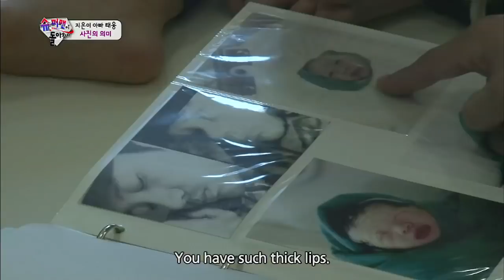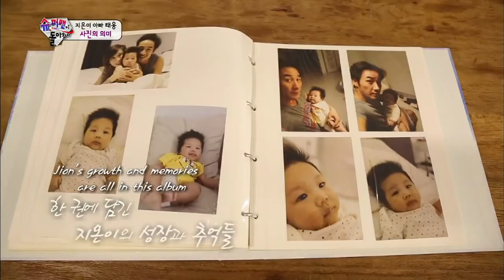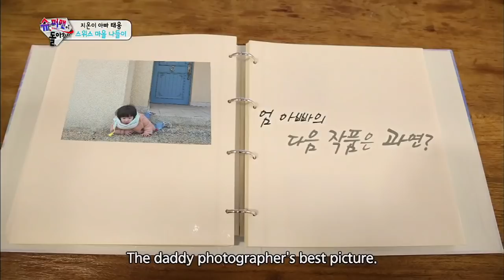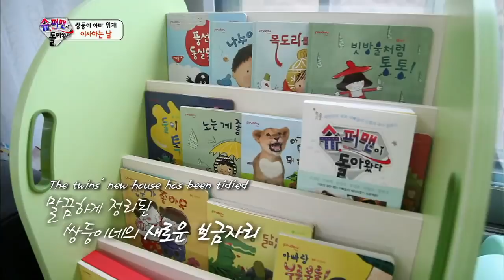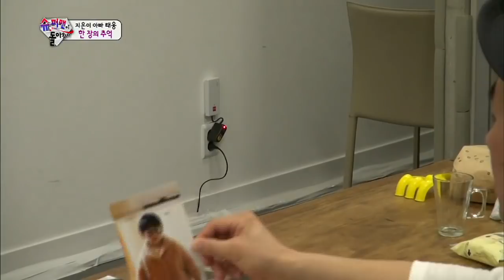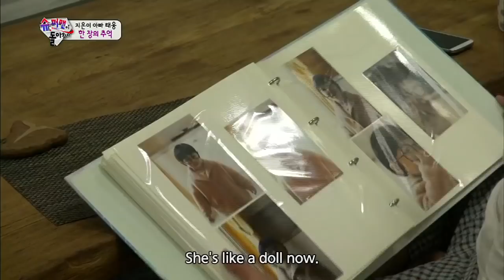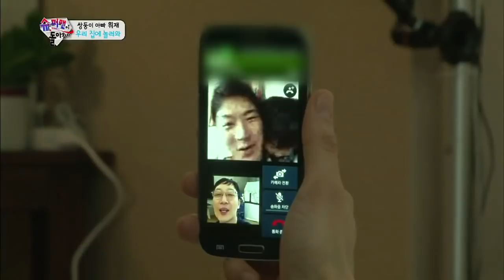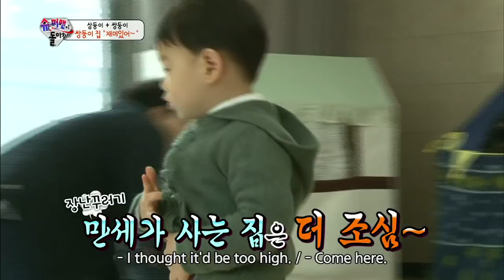The Return of Superman | 슈퍼맨이 돌아왔다 - Ep.69 (2015.04.05)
- Ep.69: ["When Did They Grow So Big?"] The twins and triplets have gathered together for their birthday! Hwijae prepares a special meal for the babies' birthday and the kids show some brotherly love. Jion's excited to be out with her dad. Taewoong tries to take photos of Jion's every single movement. Sarang and Sunghoon go to see the dentist to treat cavities. Sarang used to be so scared of hospitals and end up in tears. Will she be alright this time?